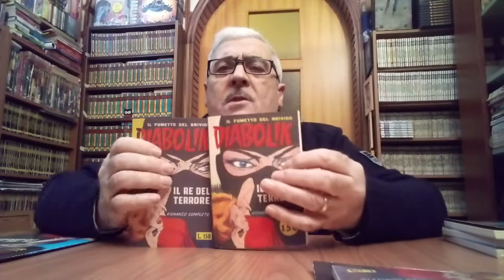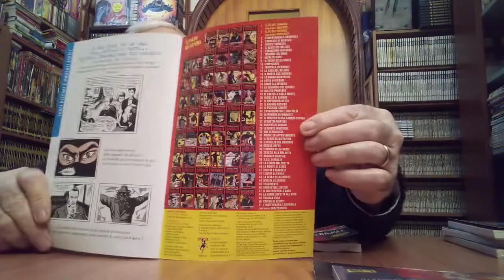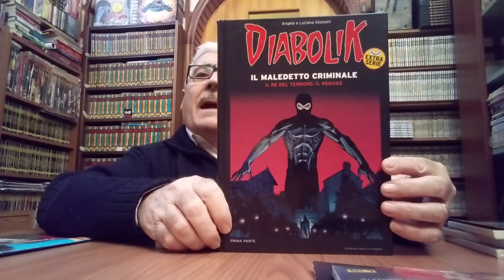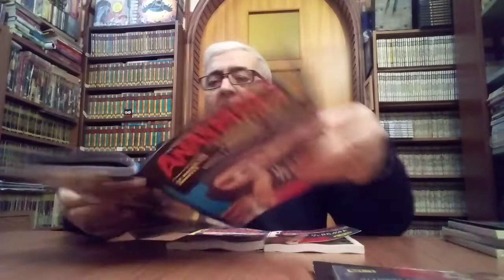Diabolik : collana Anastatica, il re del terrore 😎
Collana Anastatica : 51 uscite settimanali, totale 52 albi 😎